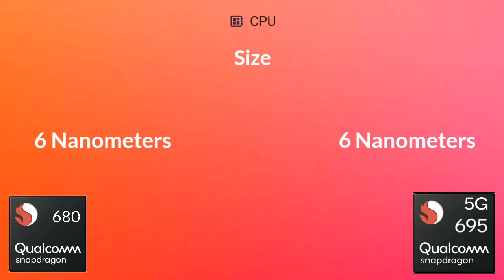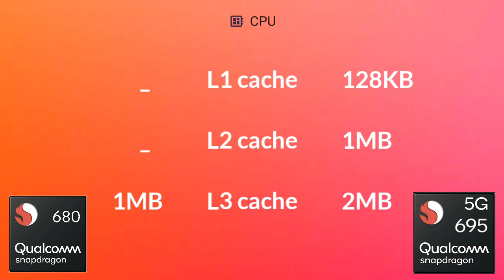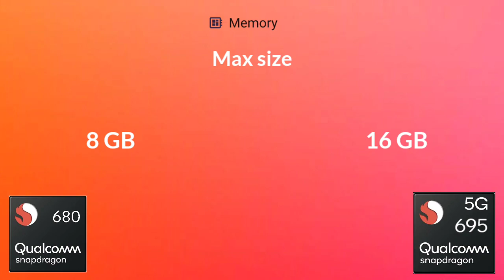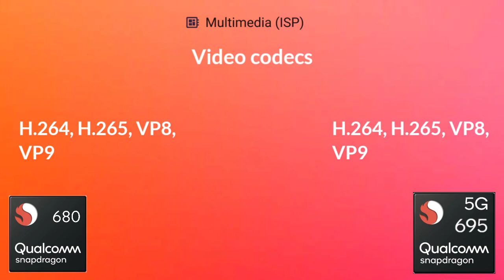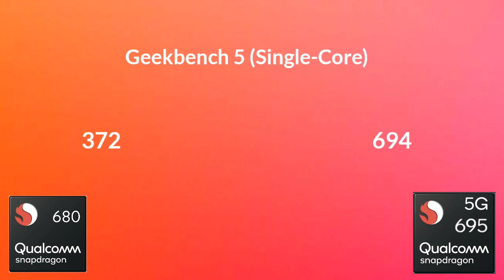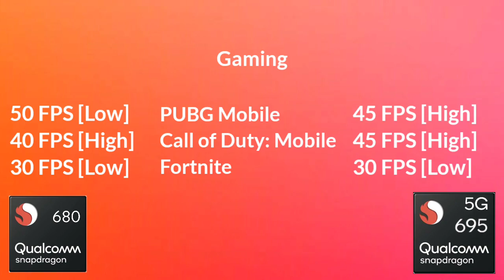Snapdragon 695 Vs Snapdragon 680 | Antutu Benchmark & Specification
By:- Gadget Master 99 (GM99)